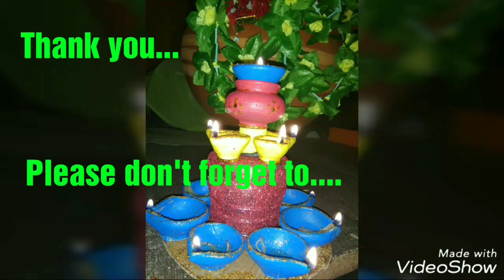Diwali diya decorating ideas ||Best out of Waste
Diwali diya decorating ideas using waste plastic bottles. Create beautiful diya decorating stand easily at home n enjoy